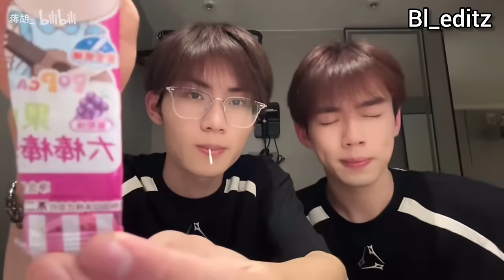[bl/Eng sub]❤️‍🔥 Xiao jiang & Xiao hu candy kiss challenge So Hot 😍 PART 2 ||Jianghu bl couple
Record Livestream - Bilibili: @蒋胡_

Cre - bilibili @蒋胡_

bl couple Xiao Jiang Xiao Hu kiss challenge

JiangHu Gay couple

❎BL_editz is a bl channel to enjoy and support LGBTQ+. Thank you for your understanding.